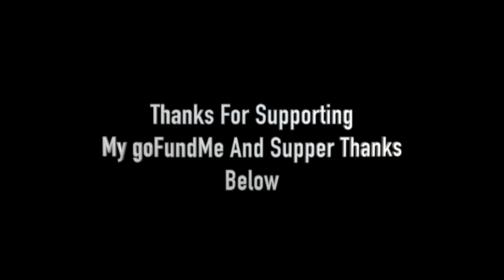Comforting Ear Clear Sounds ASMR Personal Attention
Replays The Best Of 2021

EMOTIONAL STORYTIME LIFE VIDEOS:

3. REVEALING HOW MY OLDEST DAUGHTER FEEL ABOUT ME | THE TRUTH WILL SET YOU FREE | Cilantro Salad ASMR Eating Sounds

ASMRTheChew/SpiritGirl